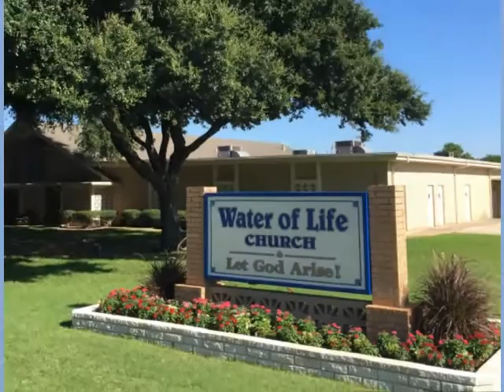Some Experiences with Derek Prince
Thursday, August 25th, 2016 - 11:00 AM Program

Join Doyle Davidson and Kathie Davidson on the set today as Doyle shares many experiences he had with Derek Prince in the early 1970’s.  Kathie ministers about Jesus going to the cross - how He ruled in every situation that he faced.

Special Music:
Terre Brown

Scripture References:
Luke 9:51
Isaiah 50:4-7
John 14:28-31
Luke 22:66-71
John 19:6-12, 28-30
Acts 26:18

Links to Referenced Testimonies:
June 1970 - Chicago, IL - Derek Prince and Lydia Prince (Page 22)
Doyle’s heritage (Page 8):
Florida - 1971 and a curse (Page 27)
“I don’t want you to be a veterinarian, I want you to be a minister of the gospel” (Page 17)